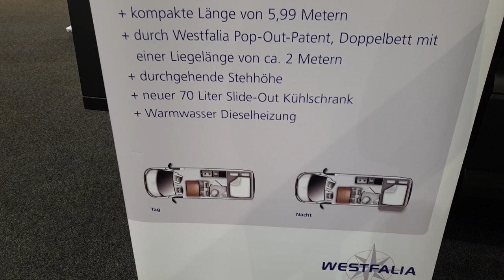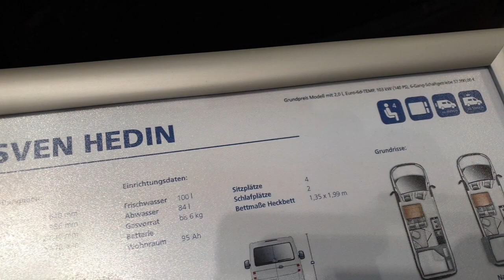#52 Westfalia Sven Hedin Bobbi on Tour Caravan Salon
Bobbi on Tour Caravan Salon Westfalia Sven Hedin